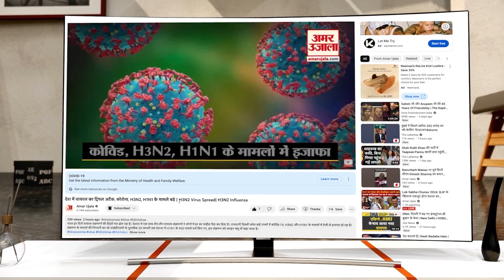Dehradun News : भूस्खलन की जद में आया देहरादून का Jakhan गांव । landslide in Dehradun